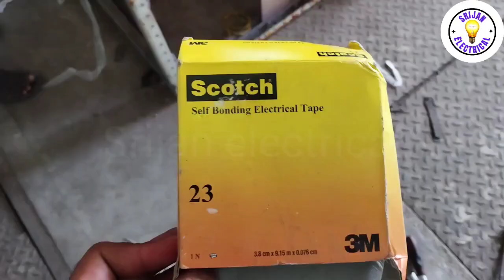Sf6 breaker maintenance and fitting in hindi | Breaker parts install kaise kre | 33kv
welcome my YouTube channel srijan electrical

hello friends is wala video mein 33kv  sf6 circuit breaker maintenance Ka Bhat Kaise panel per ak ak parts install karna hai uska bare mein bataya hun Hamara part 2 wala video hai part 1 mein servicing kaise karna hai maintenance kaise karna hai vah per video mein Diya hun aap log chal per jakar Jarur dekhiae
niche part Van wala video ka link Diya hun